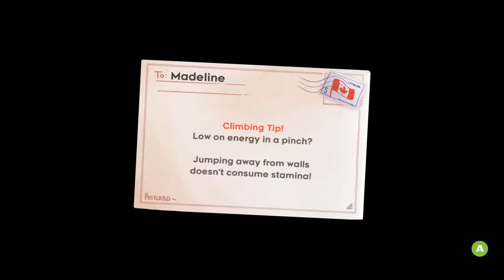Celeste EP.4 | Backdraft